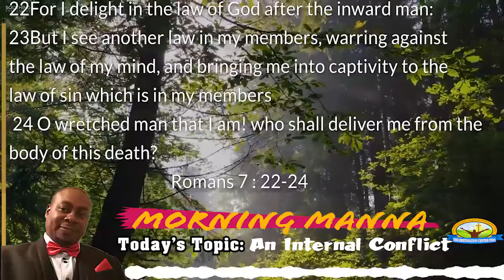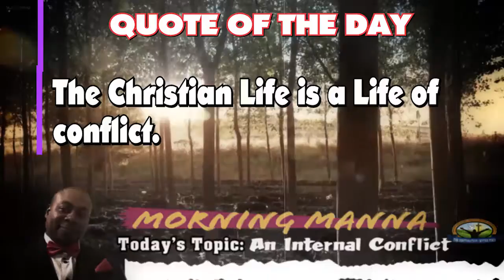MORNING MANNA -Topic: An Internal Conflict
We all have to deal with Internal Conflicts